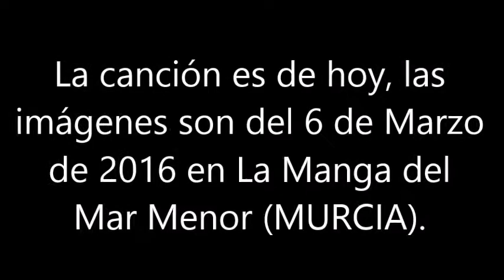BLAS CANTA IO VIVO CON TE (PISTA CLAUDIO VILLA)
MI MODESTA VERSIÓN DE UNA GRAN CANCIÓN QUE TANTO EL GRAN ALBANO COMO EL GRAN CLAUDIO VILLA, HAN GRABADO, PERO CON LETRAS TOTALMENTE DIFERENTES. LA DE ALBANO CON EL TÍTULO IL SUO VOLTO IL SUO SORRISO. GRACIAS A KARAOKE MISTER MANDARINO POR EDITAR LA PISTA DE ESTA CANCIÓN. NO HAY ÁNIMO DE LUCRO.